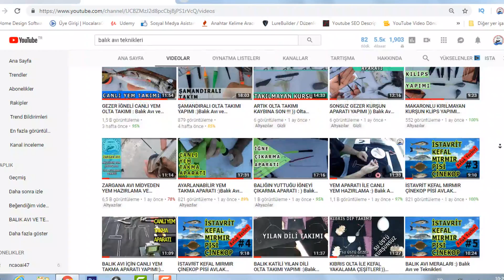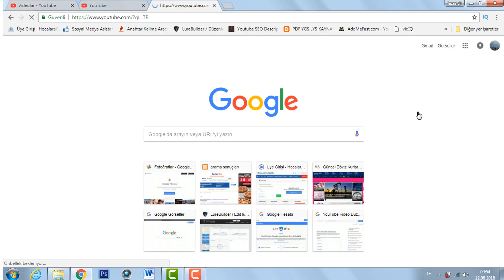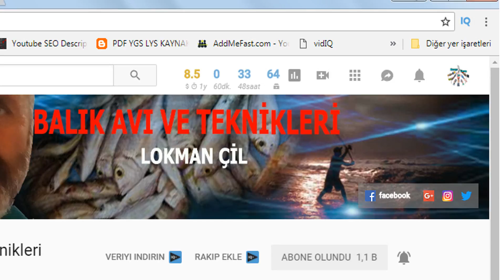DEMİRÖZÜ BARAJI KEFAL (KASNA) AVI :)) Balık Avı ve Teknikleri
BAYBURT DEMİRÖZÜ BARAJINDA ALABALIK VE KEFAL AVLAMAYA ÇALIŞTIK ÖZLEYENLERE İYİ SEYİRLER

KANALIMIZDA BALIK AVLARI YAKALAMA TEKNİKLERİ OLTA YAPIMI KIYI BALIKÇILIĞI,ATÇEK (SPİN),SURF CASTİNG, CARP  BALIKÇILIĞI İLE İLGİLİ TEKNİK BİLGİ TAKIM ÖNERİLERİ VE NASIL YAPILDIKLARINI İZLEYE BİLİRSİNİZ İYİ SEYİRLER

bursabalıkavı balıktutmateknikleri için oltailebalıkavı, yaparsınız balıktutma,bursamudanyabalıkavı,bursabalıkavı2018,balıkavlamateknikleri,balıkyakalamateknikleri, bu kanalda